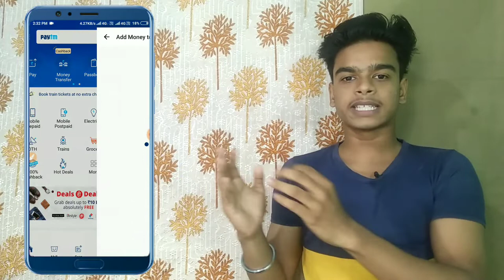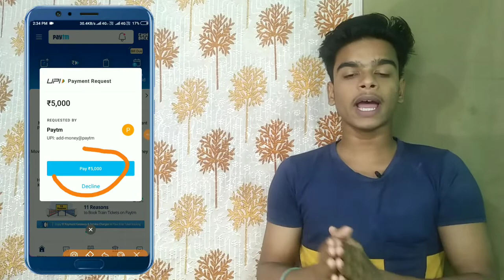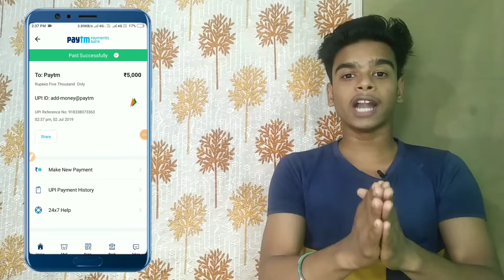jabardast loot!! Paytm Rs.50 Add money for all users, Add money via Upi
Paytm add money Rs.5000 via Upi
GET RS.50 cashback instantly.